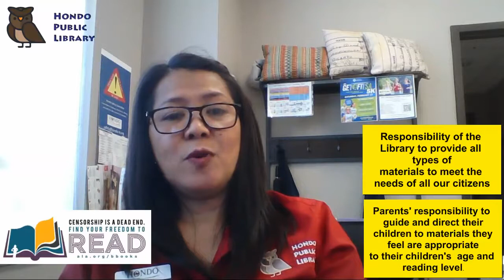Banned Book Week Day 4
Banned Book Week Day 4 with Mrs. Lareyna!